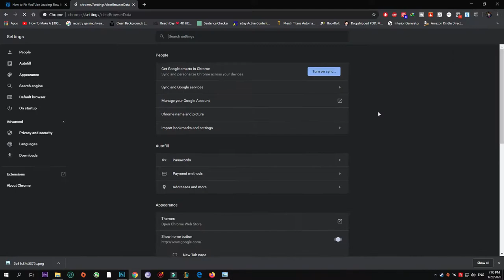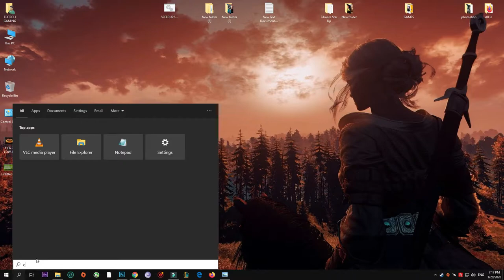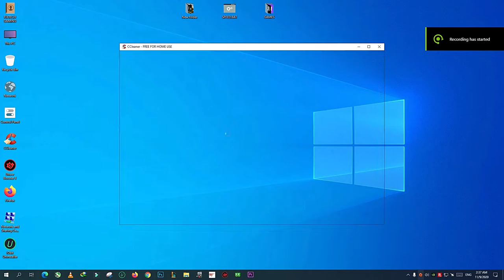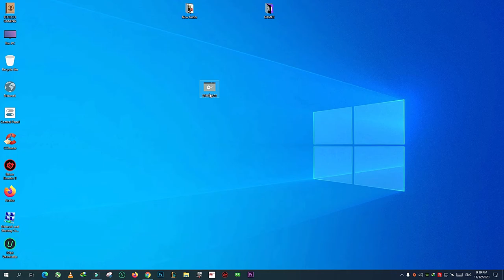How to Fix Youtube Slow Loading & Buffering / Fix Youtube Very Slow